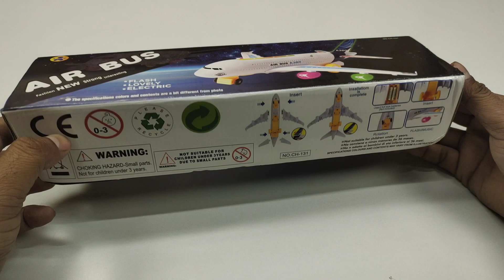Remote Control Rc Airplan Unboxing